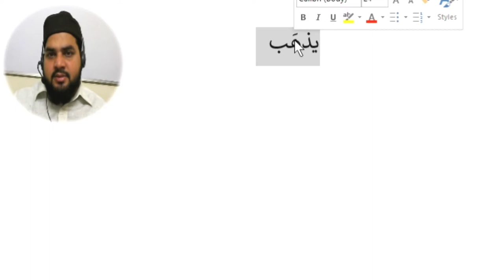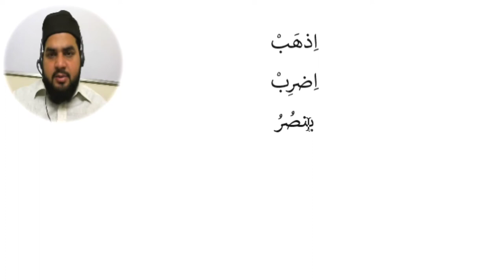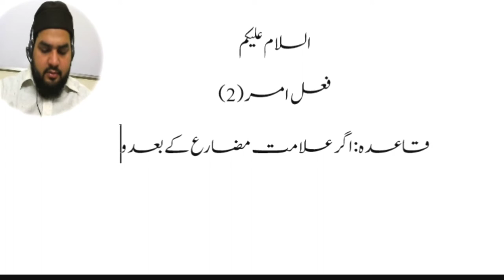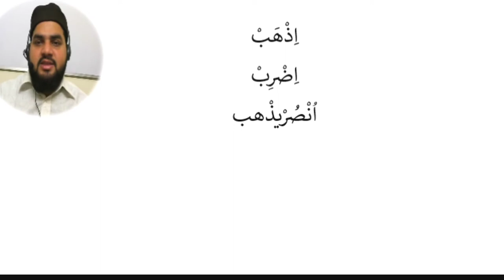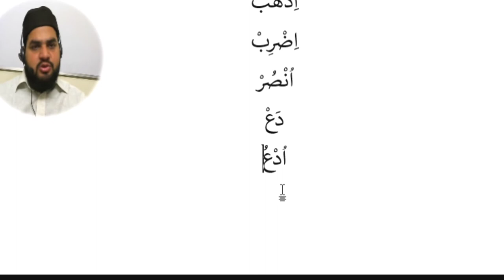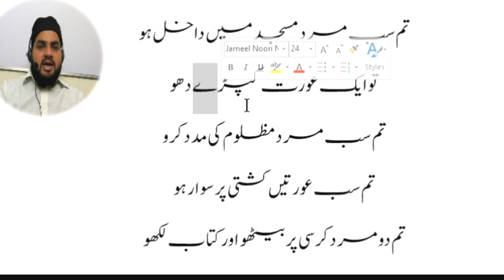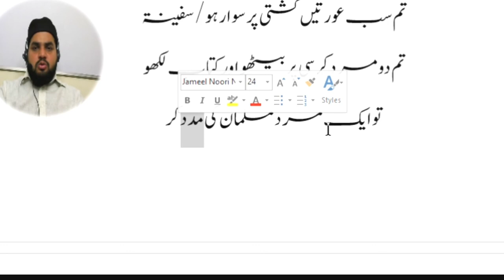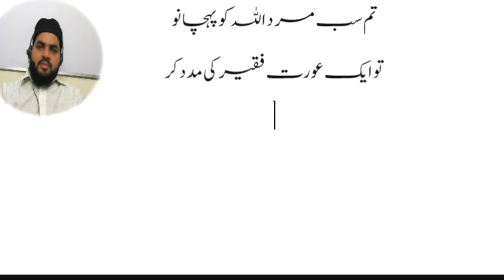Lesson 72, Arabic Grammar فعل امر بنانے کا قاعدہ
Our Courses